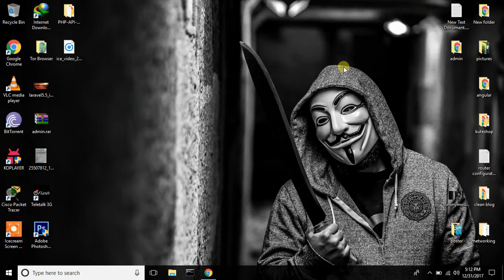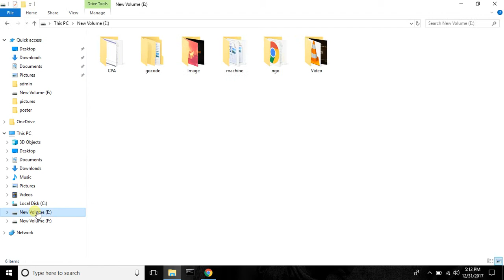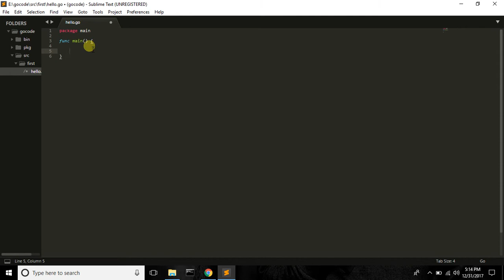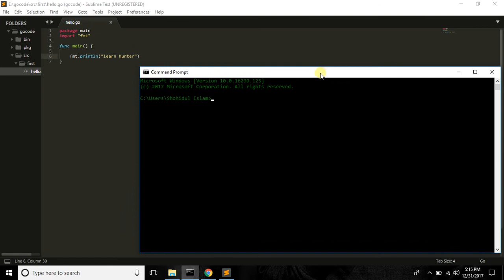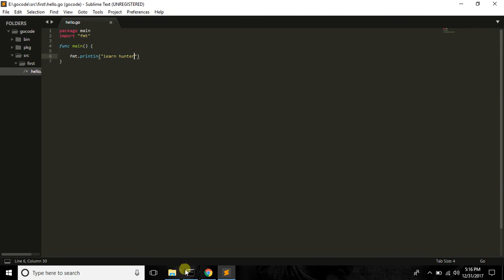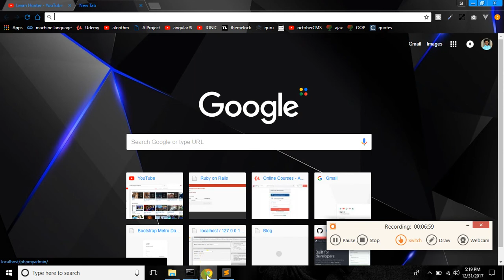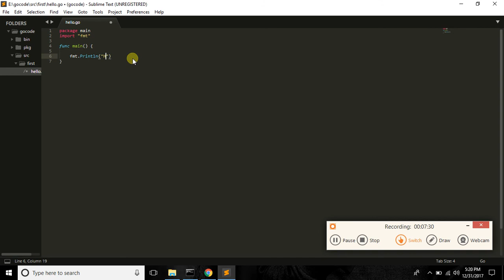Go language bangla tutorial 3